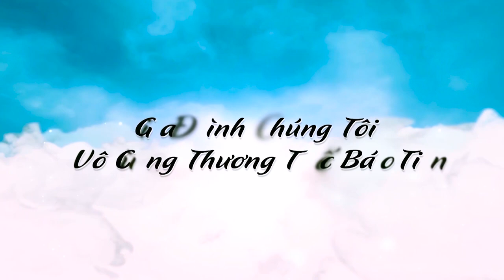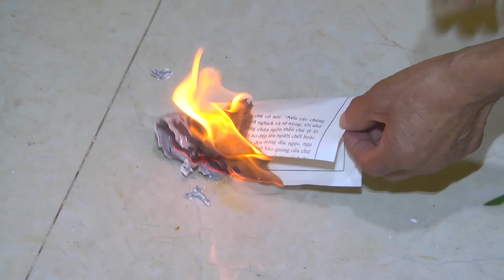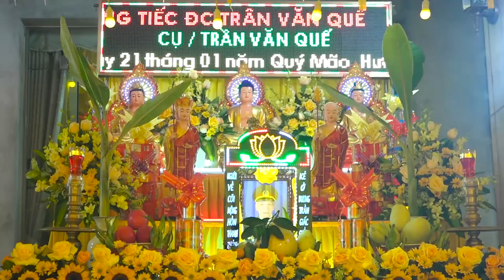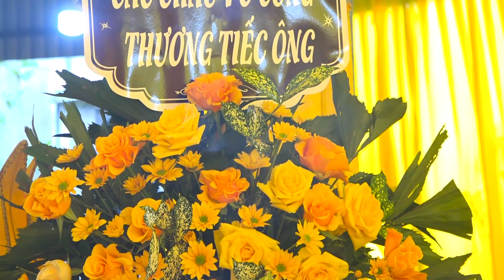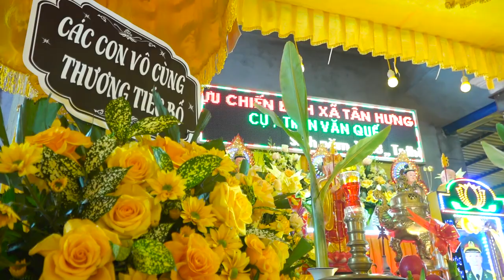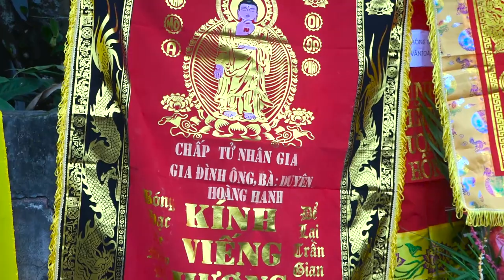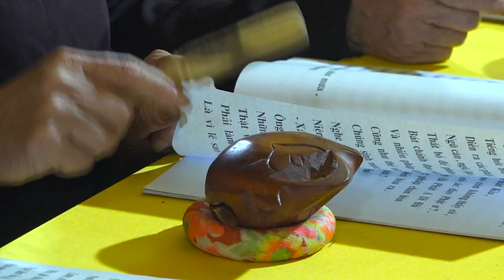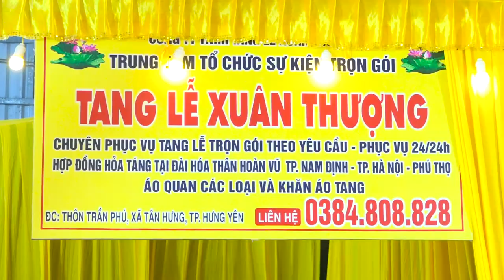Lễ tang cụ trần văn quế 95 tuổi P_ 1